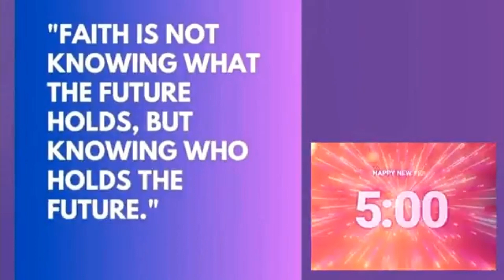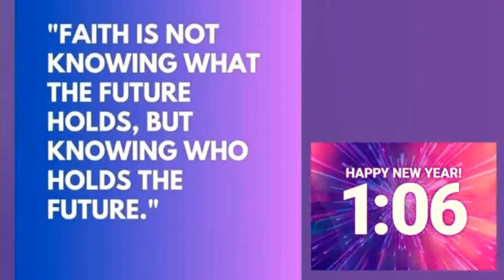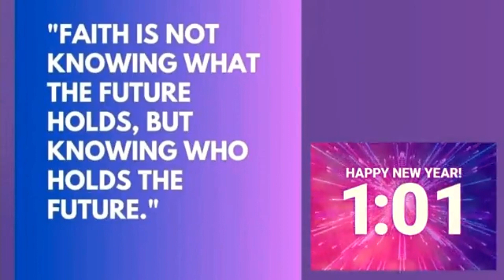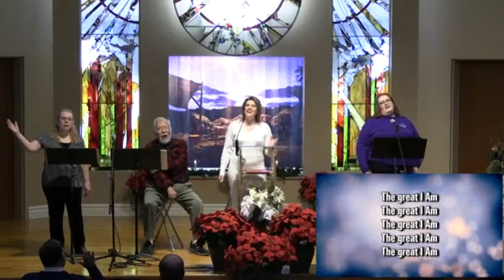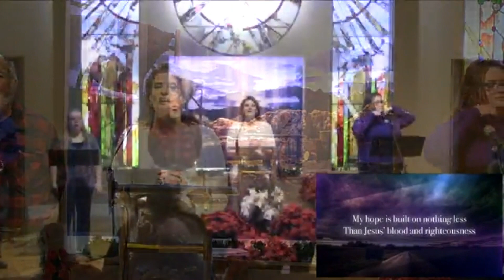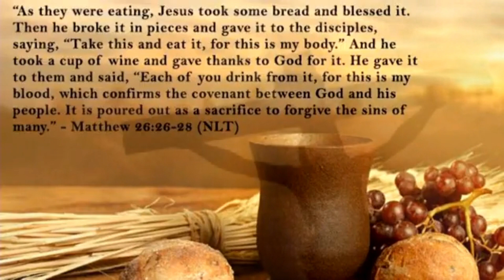2023 December 31st Worship Service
JESUS - The Alpha & Omega
BOOK ENDS
Revelation 1:8, 22:13
Cleveland Church of Christ, Minnesota USA